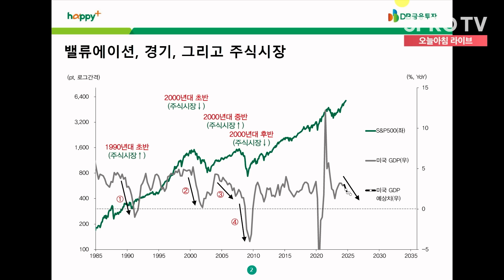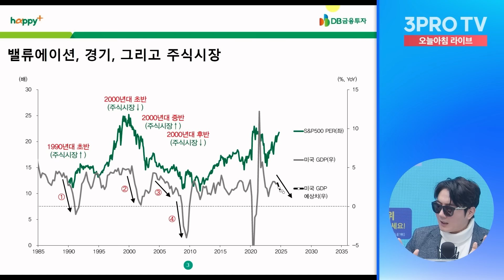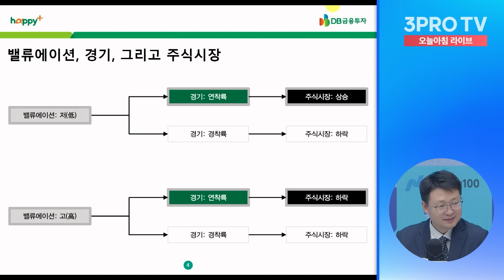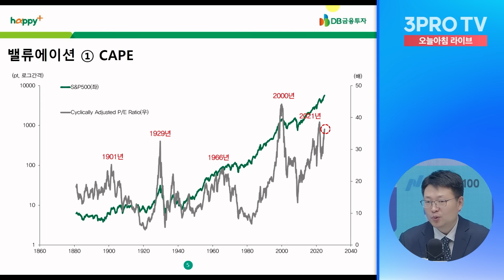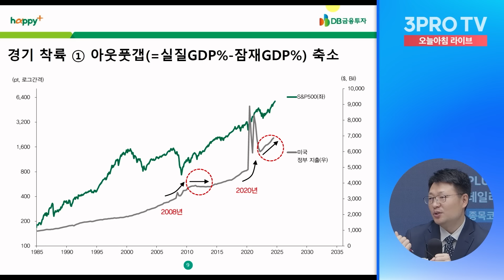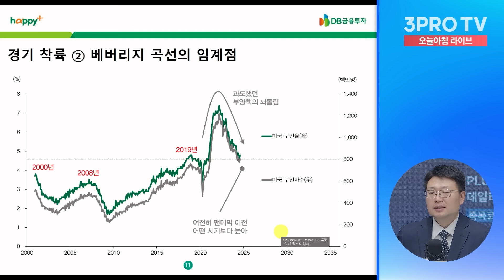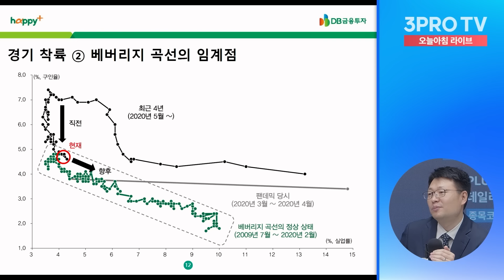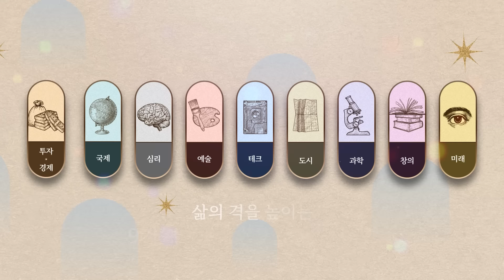트럼프 당선에 환호한 시장, 상승 랠리 시작되었다?! f. DB금융투자 강현기 파트장 [인뎁스 60]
24.11.07 방송된 영상입니다.

🎁 오픈 기념 수강료 57% 파격 할인
🎁 20만 원 상당의 혜택 제공
🎁수강 기간 제한 없이 '평생 소장'

이 모든 혜택이 기간 한정으로 제공되오니
슈퍼 얼리버드 마감 전,
지금 수강신청하시길 바랍니다.

감사합니다.

(1) 충남 보령의 자랑스러운 검은반도체! "돌김"🧩물.가.안.정😍 한 달 셋트! [기역이미음]

(2) 🎀가격도 🎁성분도 모두 다 챙기는🎖️대원헬스랩!  [대원제약]

(3) 눈👁️건강 집중을 위한 FIT🪄 "오에핏 포커싱 타임" 💞 [옵투스제약]

1. 재생화면 우측 하단에서, 톱니바퀴 아이콘의 왼쪽에 있는 자막(C)를 클릭해주세요
2. 톱니바퀴 아이콘 (설정)에서 번역할 언어를 선택해주세요.
💎 '삼프로 멤버십'이 궁금하다면?

- 뉴스룸

[06:00-07:15] 월스트리트 모닝브리핑 (월가 뉴스레터, 글로벌 인터뷰)
[07:15-09:00] 오늘아침 라이브 (뉴스3, 마켓 인사이드, 인뎁스60)
[09:00-10:00] 오프닝벨 라이브
[10:00-11:00] 아침N투자
[11:00-12:00] ⟨월~목⟩ 맞동산 (부동산)
[15:20-16:30] 클로징벨 라이브
[16:30-17:10] 뉴스룸
[17:10-18:00] 박근형의 데일리 힌트
[18:00-19:00] 퇴근길 라이브
[19:00-21:00] 언더스탠딩